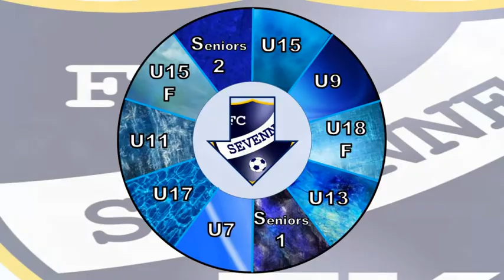U17 _ FC Chassieu décines 2 vs FC Sévenne _ 26 jan. 2020 _ célébration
Match de D4 de Lyon et du Rhône : cri et chant de la victoire
Victoire 0-1 du FC Sévenne : Jules (69')